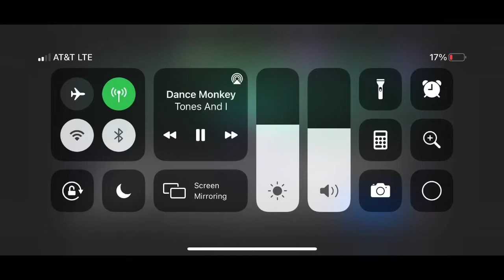Mmm? mmMMMM!!!!!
Lmfao